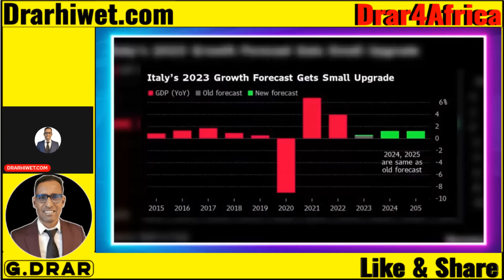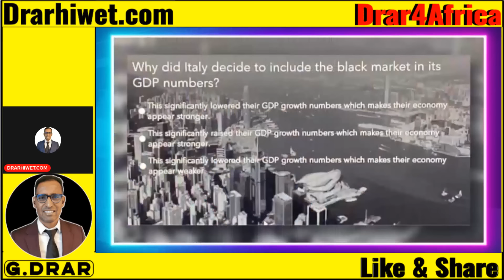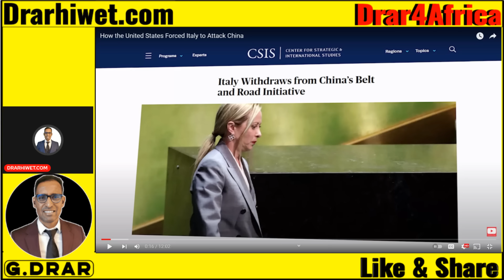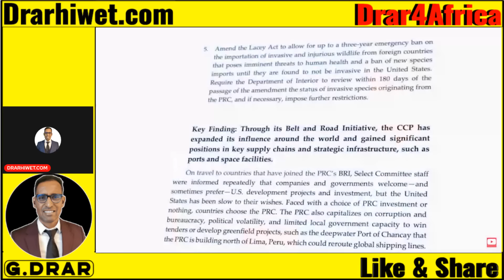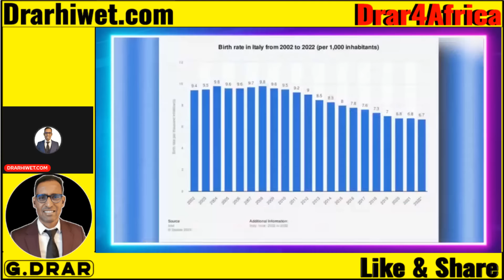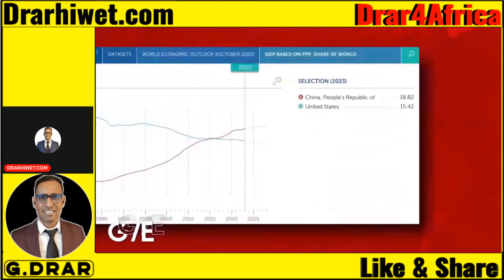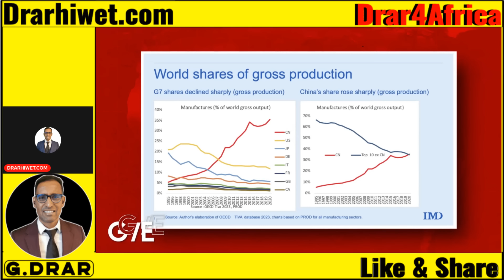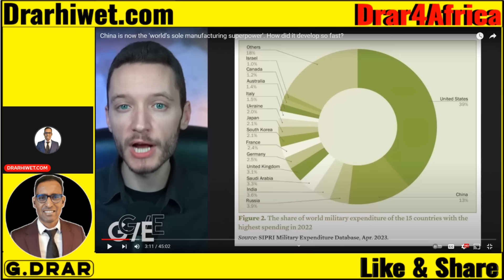Feb20 ኣመሪካ ንጥልያን ተጻዊታትላ I ንኤሮጳ በብሓደ ትቆጽየን I ብፍርሒ ቻይና ትጽላእ